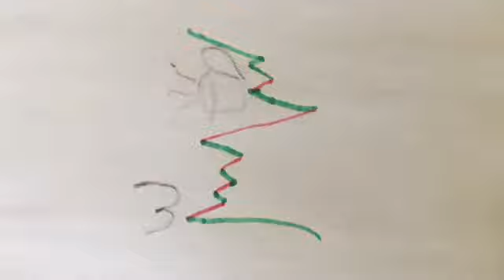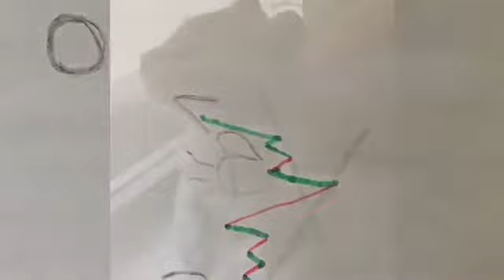AMC Will Moon ! Not professional Advice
You don’t have to read the charts or know all of the fancy terms. JUST HOLD